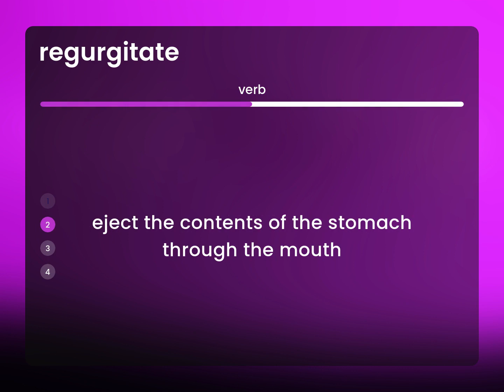Regurgitate — what is REGURGITATE definition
What is REGURGITATE meaning?